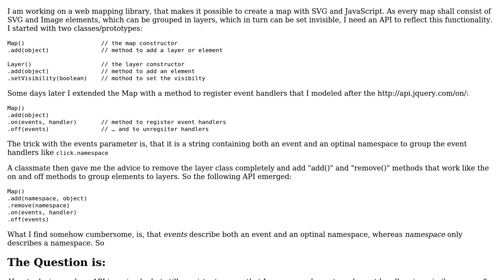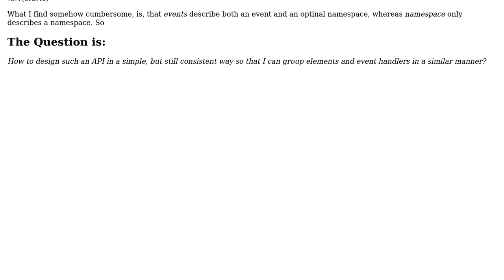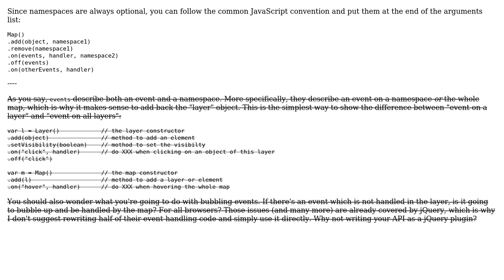Code Review: Registering layers in a web mapping library. API design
With thanks & praise to God, and with thanks to the many people who have made this project possible! | Content (except music & images) licensed under CC BY-SA | Music | Images & others | With thanks to user taffer user Quentin Pradet and the Stack Exchange Network Trademarks are property of their respective owners. You are responsible for your own actions.